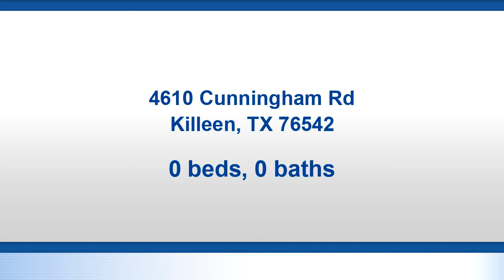Residential for sale - 4610 Cunningham Rd, Killeen, TX 76542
This is commercial zoned directly next to Christian House of Prayer and residential neighborhoods. Walmart is close distance. Parcel Numbers 78560-A0199BC R Cunningham, 2-8 Acres-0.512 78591-A0199BC R Cunningham, 2-9 Acres-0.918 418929-A1099BC R Cunningham, 2, Acres-1.278  These 3 parcels are being sold as one for the price.

Bedrooms: 0
Bathrooms: 0.00
Square Feet: 0
Price: $245,000